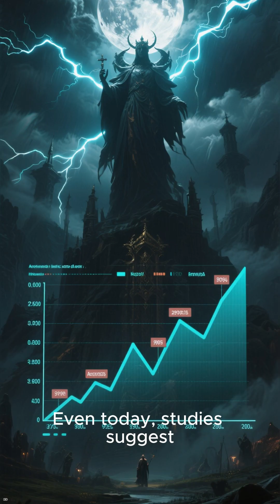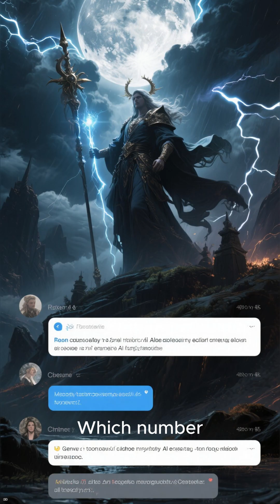5 Spooky Moon Facts That Will Give You Chills 🌕👻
The Moon isn’t just beautiful… it’s unsettling. 🌕✨ From mystery moonquakes to strange legends of the night sky, these 5 spooky Moon facts will make you see our closest neighbor in a whole new way. 👀😨

👉 Follow @factfrenzihq for more creepy, weird & mind-blowing facts every day!